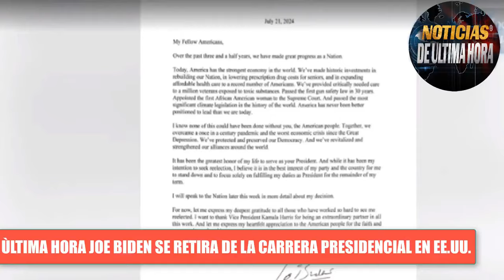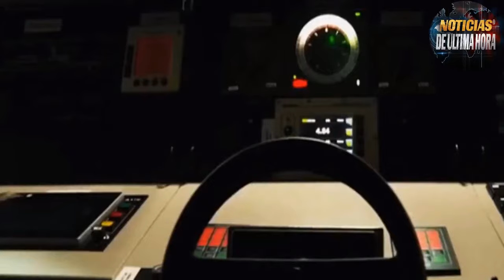🔴GAME OVER BIDEN SE RETIRA CAZAS RUSOS INTERCEPTAN BOMBARDEROS EEUU EN ÀRTICO SITUACIÒN DURA FRENTE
Boletin de Noticias de ùltima hora hoy 21 de julio de 2024.

Presidente Joe Biden sorprende al anunciar su retiro de la carrera presidencial en Estados Unidos.

Cazas rusos interceptan dos bombarderos estadounidenses sobre el mar de Barents.

Fuertes avances de las tropas Rusas en el frente de Batalla y retirada de las AFFU En zonas claves de Ucrania.

El Ministerio de Defensa ruso anunció la liberación de tropas rusas en dos asentamientos en la zona del Distrito Militar Norte: el pueblo de Rozovka en la República Popular de Lugansk

Los sistemas de defensa aérea rusos repelieron con éxito un ataque con misiles contra Crimea y derribaron dos misiles de precisión ATACMS.

Zelenski pide armas de largo alcance tras el ataque con drones en Kiev

Noticias del mundo hoy 21de JULIO de 2024
noticias de ultima hora 21JULIO de 2024
noticias de Estados Unidos hoy 21de JULIO de 2024
ultimas noticias crsis rusia ucrania hoy 21de JULIO de 2024
noticias de eeuu hoy 21de JULIO de 2024
noticias en vivo hoy 21de JULIO de 2024
noticias de la otan polonia tercera guerra mundial
noticias mundiales
noticias guerra rusia otan
noticias usa
noticias de ultimo minuto hoy 21de JULIO de 2024.
noticias moscu hoy 21JULIO de 2024
noticias ministerio de la defensa de rusia hoy 21JULIO de 2024
ultimas noticias hoy 21de JULIO de 2024
noticias de españa hoy 21de JULIO de 2024
noticias de cuba hoy
noticias de nicaragua hoy 21de JULIO de 2024
noticias internacionales
noticias otan polonia
noticias mexico
noticias el salvador
noticias venezuela hoy 21  JULIO de 2024